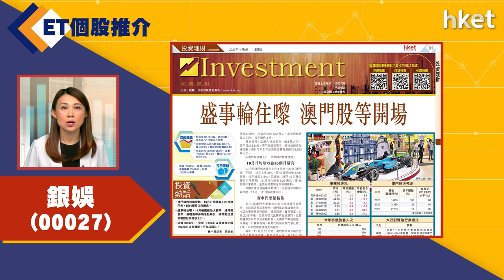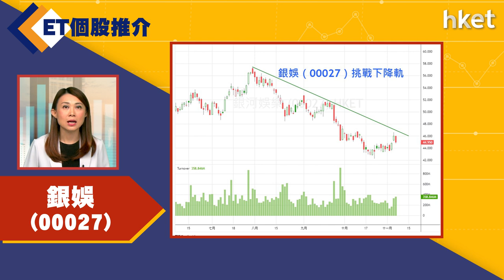【ET個股推介】銀娛（00027）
今日ET個股推介－銀娛（00027）